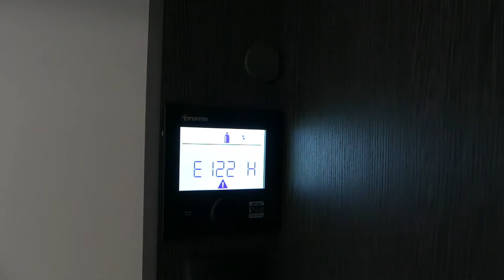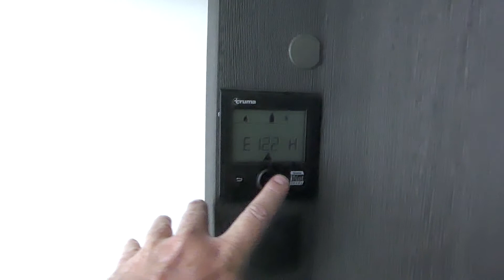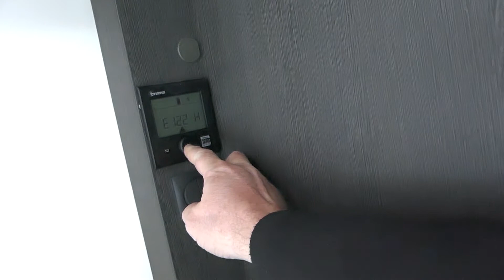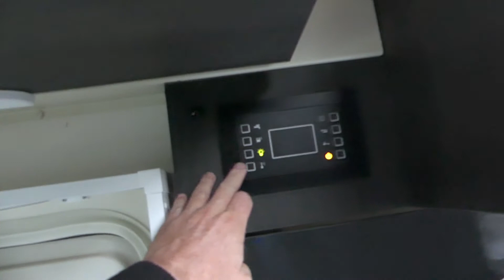#3 Koniec paliwa, ogrzewanie kampera wygasło i co dalej?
Nie dotankowałem po powrocie z wyjazdu do Zakopanego. Podczas pierwszych przymrozków włączyłem ogrzewanie aby w nocy nie zamarzły przewody wodne.
Zabrakło paliwa, Truma się wyłączyła i zapowietrzyła.
Jak uruchomiłem ogrzewanie?
Zapraszam do oglądanie Grzegorz.